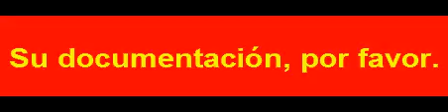S 01798 أوراقك، من فضلك.